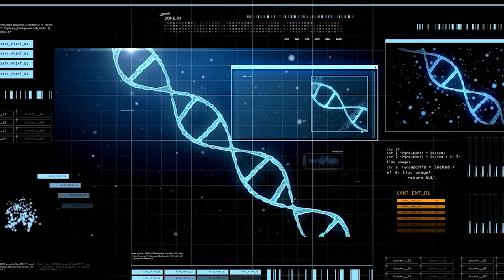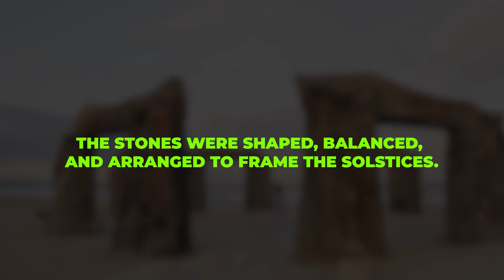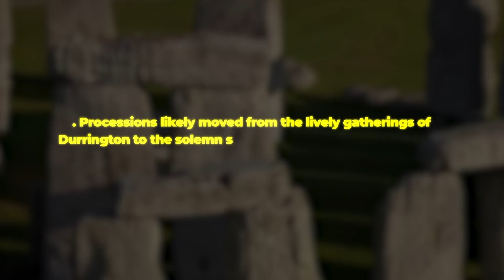Stonehenge Wasn’t Built by Who You Think — The DNA Says Otherwise!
For centuries, Stonehenge has stood as one of the world’s greatest mysteries. Who built it? And why? Now, cutting-edge DNA research has finally revealed the truth. Scientists have uncovered the genetic origins of the people who raised these massive stones, tracing their journey across continents—from ancient Anatolia to the plains of Britain. This breathtaking discovery rewrites history and uncovers the hidden story behind one of humanity’s most enduring monuments. Join us as we explore how migration, belief, and genius gave birth to Stonehenge.